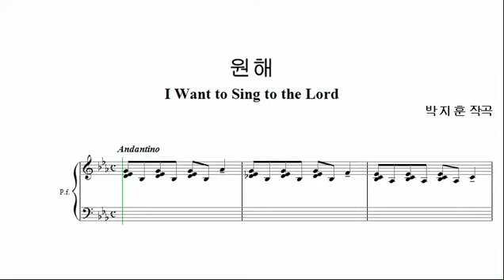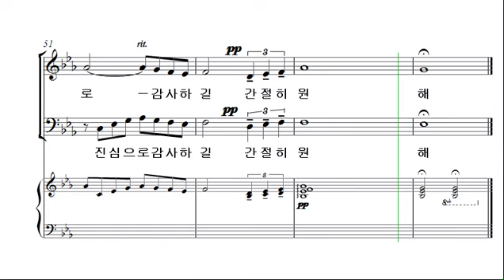[예수나의소망 4집] 19. 원해 _테너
1. 주 사랑 안에 살면
2. 그 이름, 예수
3. 주는 나의 목자
4. 나 주님께
5. 내게 평화 주소서
6. 오직 믿음
7. 내 속엔 선한 것 하나없고
8. 달리다굼
9. 눈을 들어 산을 보라
10. 오 할렐루야
11. 평화
12. 나팔소리
13. 나 주만 따르게 하소서
14. 내가 매일 기쁘게
15. 주와 같이 길 가는 것
16. 사랑
17. 은혜아니면
18. 어서 추수합시다
19. 원해